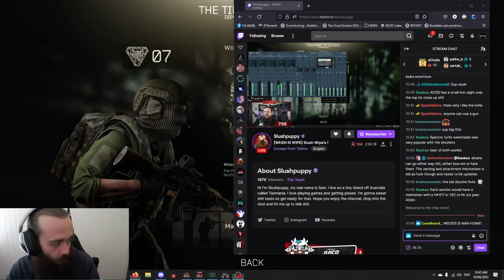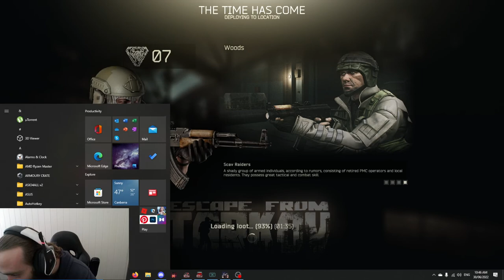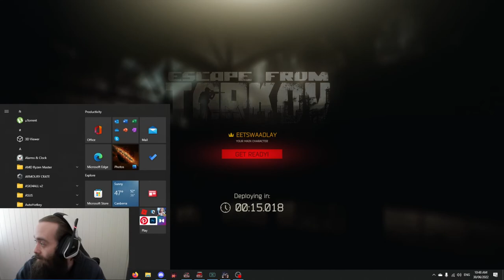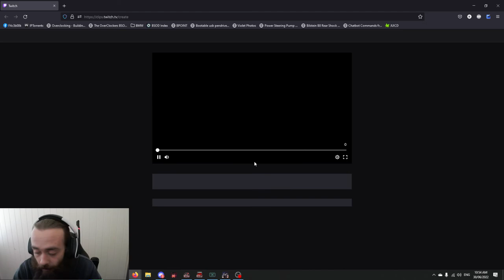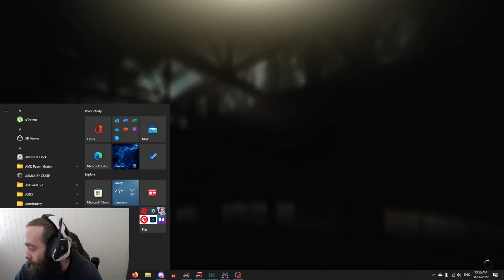Escape From Tarkov Wipe Day #1 Part 2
Part 2 of first day of wipe on Tarkov lets see how well i can do this wipe with a bub and all that! Unedited VOD from Twitch!